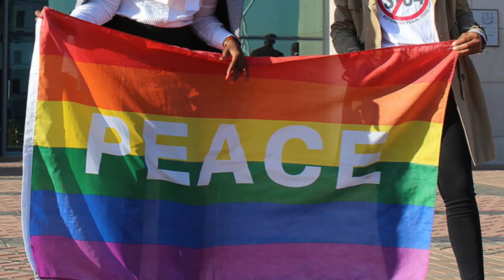Ethiopians Protest Western Media Lies, Zambia & Nigeria won't allow gay practices ,Malema on Africa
Ethiopians in Addis Ababa and online protest against Western Media propaganda war from the likes of CNN BBC AlJazeera Reuters Associated Press and many more as these media houses continue to spread false information about the Ethiopia's conflict against terrorist group TPLF. Residents drawn from various Ethnic, religious & Political groups reaffirmed their overwhelming support for the Ethiopian Government.

Latest African News Bulletin

Chapters:
0:00  Zambia  - Zambia won't allow gay practices - president
0:46  Ethiopia - Thousands join huge pro-government rally in Ethiopia
1:47  Mali  -Mali leaders sanctioned over stalled elections
2:44  Nigeria - Nigeria bans new Marvel movie, ‘Eternals’ for promoting homosexuality
3:29  Africa Wide - Julius Malema Says the Ethiopia Situation Only Needs an Africa Solution